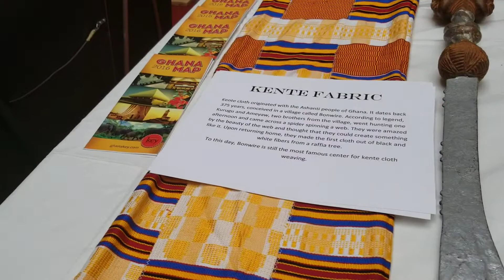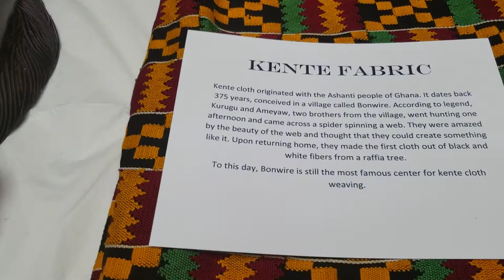Passport DC @ Ghana Embassy